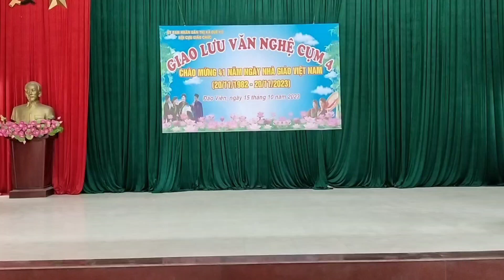Tiết mục tiếng thơ giao lưu văn nghệ cựu giáo chức cụm 4 thị xã Quế Võ